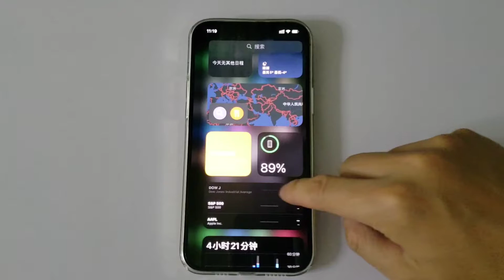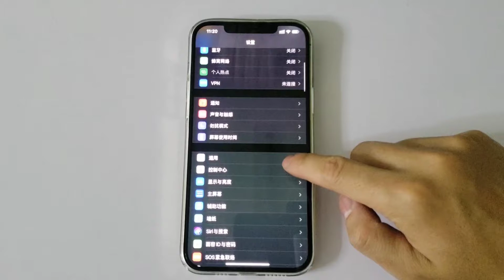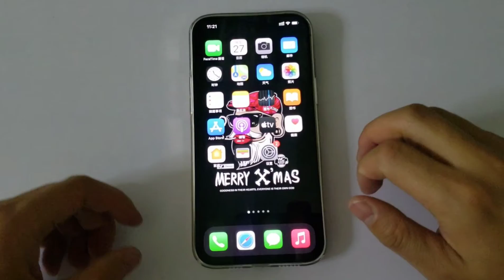iPhone 12 Pro Max iOS14.2.1 Hands On